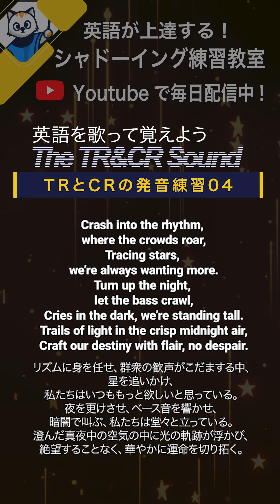英語を歌って覚えよう! TRとCRの発音練習04 英語シャドーイング教室